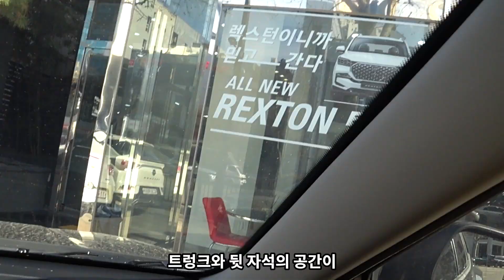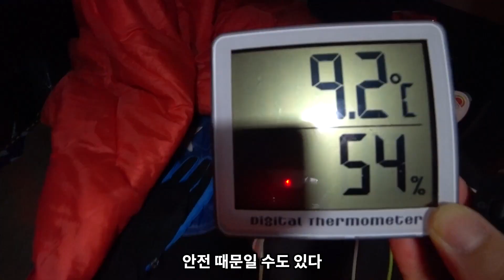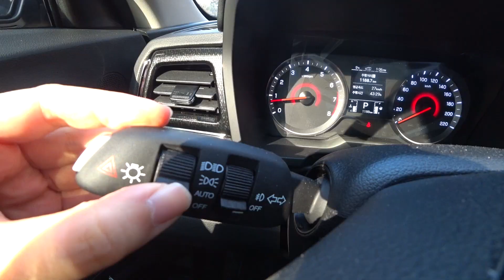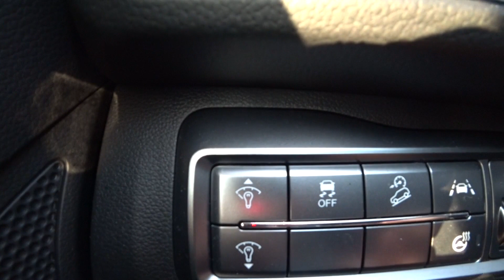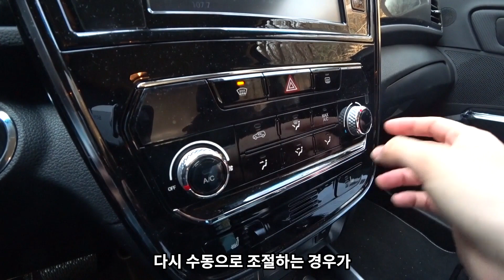드디어 티볼리에어 구매한지 한달이 되었어요 | 2021 티볼리에어 한달 후기 | 티볼리에어 차박/주행감/옵션은 어떨까?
무단 전제, 복제 및 재배포(영상 캡쳐 등)를 절대 금합니다.
이를 어길 시 법적으로 처벌 받을 수 있습니다.

🚩 티볼리에어 사이드미러는 자동이었습니다 😭 한달동안 수동인줄 알았는데
      댓글주셔서 (감사해요💖) 정정하오니 양해부탁드립니다 🙏😊👍

안녕하세요 구구TV 입니다😊

봄인줄 알고 까불다가 얼어죽을뻔했네요 😁

밖에서는 칼바람이 슉슉 불고 있어요 🥶🌨🌡

다들 옷 따듯하게 입고 감기 조심하셔요 🙏😊👍

티볼리에어 산지 벌써 한달이 되었어요😍

차 탈때마다 새차냄새가 너무 좋아서 내리기 싫더라구요😁

한달동안 티볼리 에어로

캠핑도 다니고 차박도 해보면서

느낀 점들을 담아보았어요😊

앞으로 티볼리에어 타고

캠핑이랑 차박 다닐 생각하니까

설레여요 💕💕💕

제가 산 모델은

✔티볼리에어 A3 + 스마트미러링 + 스타일패키지 입니다

다음에 또 만나용😊